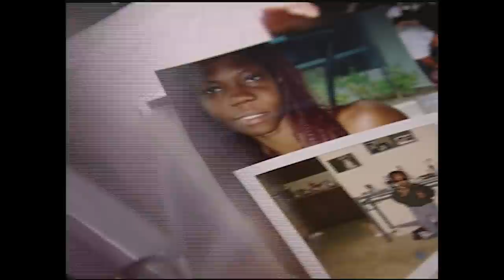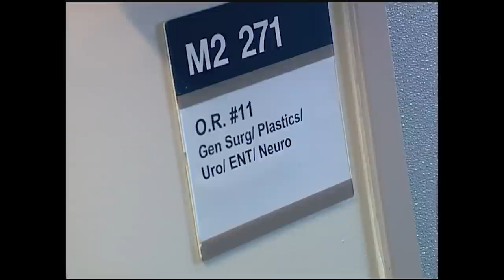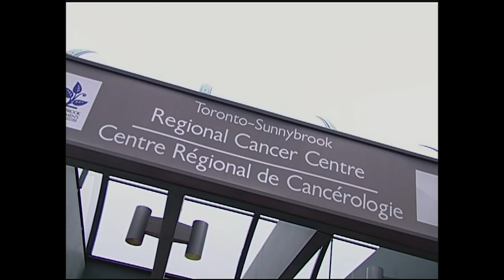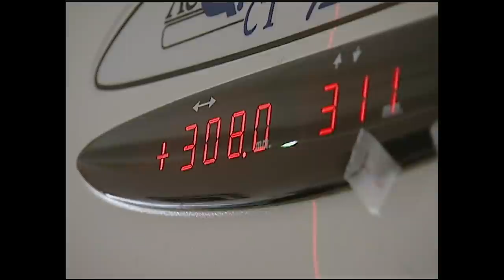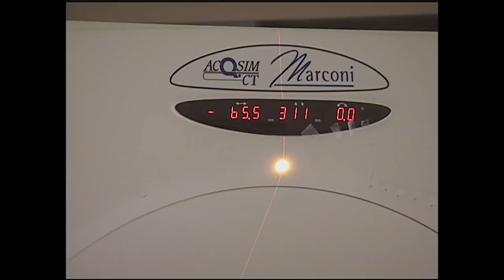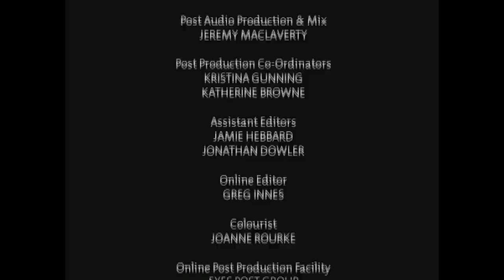Removing My Face Tumor | Medical Documentary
In this episode of heartbeats, Stella gets a chance to turn the corner on the facial tumor that's plagued for almost 10 years.
Heartbeats is a dramatic documentary series that explores the world of an emerging generation of medical pioneers and their patients. The stories are set in North America’s renowned Sunnybrook & Women’s College Hospital — one of the first hospitals in the world geared towards the research and treatment of women’s health.
Our storytellers are the female patients, their doctors, specialists, surgeons and researchers who champion their health every day. Women come to Sunnybrook Hospital because its medical teams have novel approaches to treating and caring for women. It’s the type of treatment that women just can’t get anywhere else. Each episode will feature patients as they make critical journeys from illness and treatment to recovery – all at the hands of courageous and compassionate medical teams dedicated to women’s medicine.
Viewers will identify with the plight and concerns of our patient/subjects; with their fears and hopes for a healthy outcome. We will follow stories of women as they go through treatments that will change their lives forever – for better or for worse. Every episode will portray the challenges patients and medical professionals face in receiving and delivering care differently.  The series will draw audiences into the dramatic stories of women facing everything from cardiovascular disease to cervical cancer; from high-risk pregnancy to facial reconstruction and more.